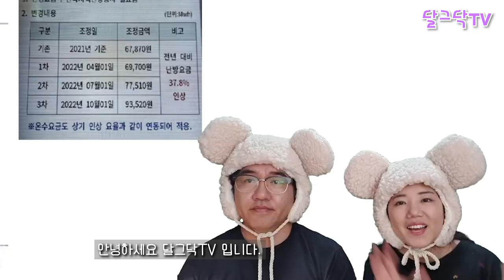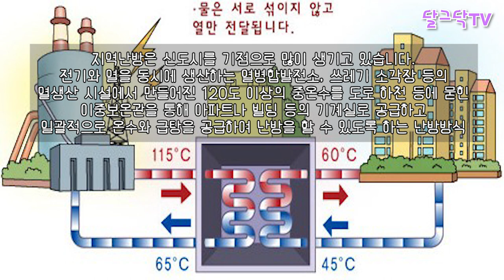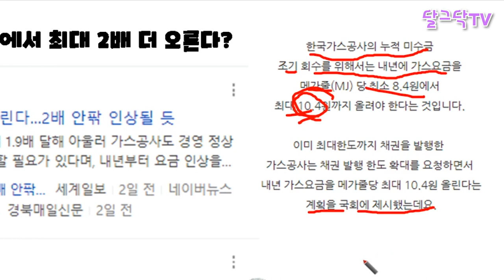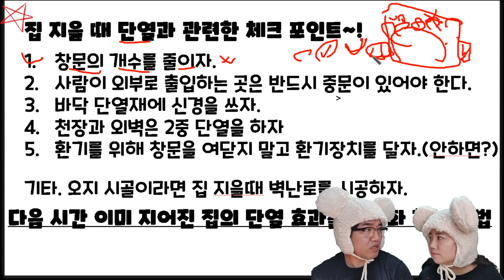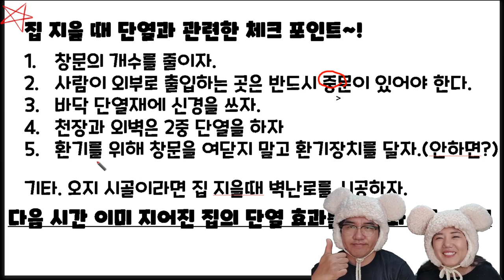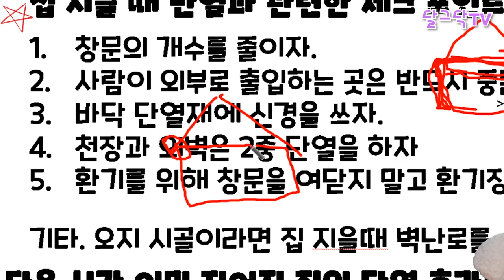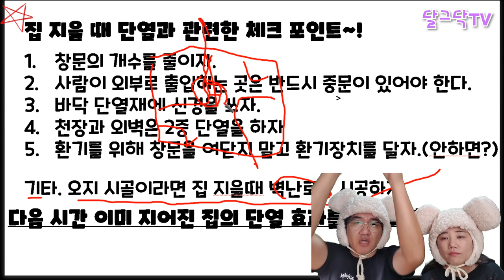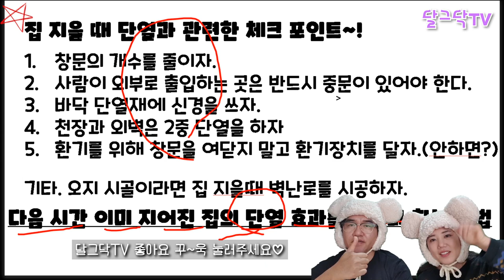집을 춥게 만드는 인테리어, 난방비! 내년엔 2배더 오른다, 난방비 아끼는 법, 꿀팁,현실조언,전원주택 연료비 폭탄!,귀농귀촌, 전원생활,시골집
▶달그닥TV 소통 카카오톡 ㄴ 친구추가_ID로 추가 : ekfrmekr79(달그닥79) 로 검색하세요
▶달그닥TV 응원, 영상 제작 후원하기 : 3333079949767 카카오뱅크 임미옥
                                                                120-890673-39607 KEB하나은행 임미옥

무섭게 오르는 연료비, 내년엔 2배더 오른다, 난방이 아끼는 법, 꿀팁,현실조언,전원주택 난방비 폭탄!,귀농귀촌, 전원생활,시골집